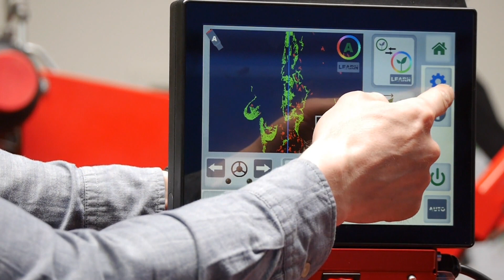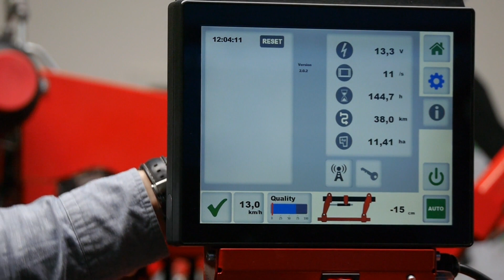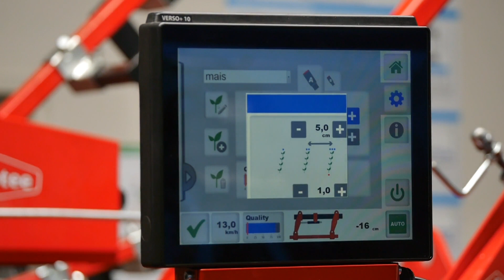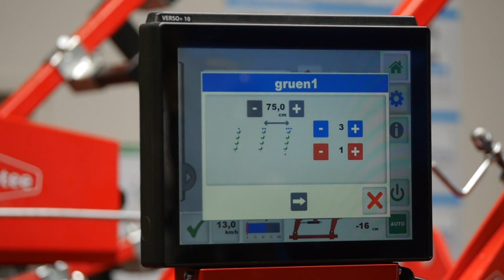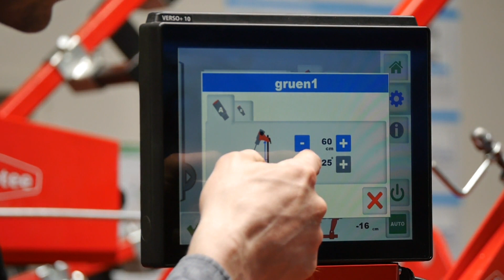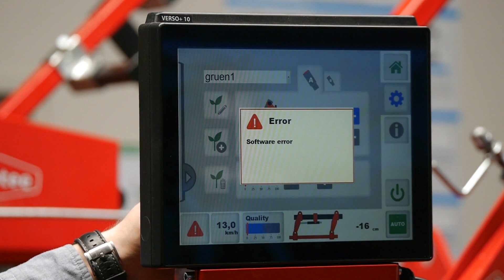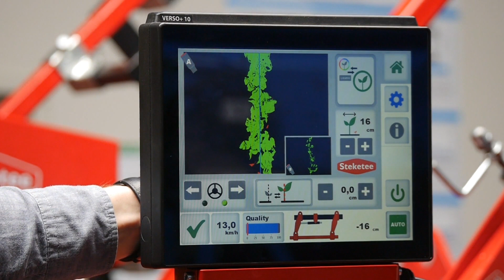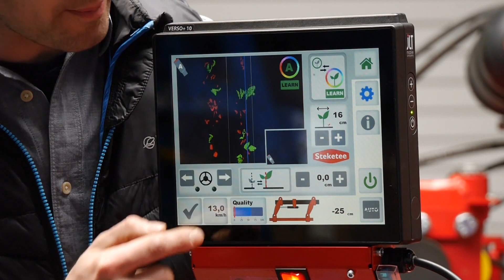Steketee IC-Light Camera Settings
Agrotrainer Simon will show you how to adjust the Steketee camera steering IC-Light for an optimal weeding result.  The intuitive operation via the terminal is particularly user-friendly and self-explanatory. So the actual field work can start very quickly!